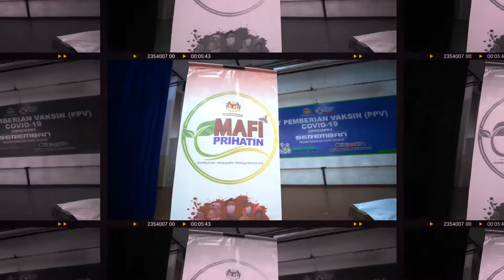“FRONTLINERS” DI PUSAT PEMBERIAN VAKSIN MITEC & HOSPITAL SUNGAI BULOH DAPAT SUMBANGAN MAFI PRIHATIN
Kementerian Pertanian dan Industri Makanan (MAFI) melalui Lembaga Pemasaran Pertanian Persekutuan (FAMA) menyerahkan bantuan MAFI Prihatin kepada 300 barisan petugas hadapan (frontliners) di Pusat Pemberian Vaksin (PPV), Malaysia International Trade and Exhibition Centre (MITEC) hari ini.
Penyerahan bantuan MAFI Prihatin disampaikan oleh YB Datuk Seri Haji Ahmad Bin Hamzah, Timbalan Menteri Pertanian Dan Industri Makanan I, MAFI kepada Puan Mala Dorasamy, Ketua Pegawai Eksekutif MITEC. Turut hadir, Datuk Zainal Abidin bin Yang Razalli, Ketua Pengarah FAMA, Dr. Nurul Ashikin Binti Shokri, Pengurus PPV MITEC dan En. Mohd Zaki Bin Mat Noor, Ketua Penyelaras PPV MITEC.
Sumbangan berbentuk hasil pertanian seperti sayur-sayuran dan buah-buahan ini merupakan kesinambungan program MAFI Prihatin yang bertujuan membantu meringankan beban rakyat yang terkesan akibat Covid-19.
Terdahulu, sebanyak 1,400 sumbangan MAFI Prihatin turut diserahkan di Hospital Sungai Buloh kepada frontliners.
Ahmad berkata, sejak pelaksanaan MAFI Prihatin pada 27 Mei lalu sehingga 3 Julai 2021, seramai 19,572 orang telah menerima manfaat yang terdiri daripada frontliners, badan kebajikan dan Pertubuhan Bukan Kerajaan (NGO) di 78 lokasi seluruh negara dengan jumlah keseluruhan sebanyak 37 metrik tan makanan telah disalurkan.
FAMA melalui MAFI Prihatin juga telah membantu 419 usahawan tani dalam memasarkan 38 jenis hasilan pertanian dan produk mereka yang mengalami kesukaran dalam menjalankan aktiviti pemasaran semasa tempoh pelaksanaan PKP ‘Total Lockdown’. FAMA bertindak memberikan khidmat nasihat kepada petani untuk menyertai program Ladang Kontrak 2.0 MAFI atau menghubungi FAMA sekiranya masalah sama berulang dan pengaturan pasaran di outlet pemasaran FAMA.
Apabila berlakunya lebihan bekalan hasil pertanian usahawan tani akan disalurkan kepada yang memerlukan melalui khidmat dan pengaturan pasaran yang dilaksanakan oleh FAMA.
Ahmad juga berkata, selain daripada pelaksanaan program MAFI Prihatin, bagi memastikan kelancaran dan kelangsungan rantaian bekalan serta pemasaran makanan, MAFI melalui FAMA juga telah mewujudkan 45 buah Pasar Segar Terkawal (PST) yang melibatkan seramai 2,154 usahawan tani di seluruh negara. Bagi tempoh 1 Jun – 3 Julai 2021, PST telah berjaya mencatatkan nilai jualan sebanyak RM42.25 juta.
Sehingga 3 Julai 2021, FAMA telah mengeluarkan sebanyak 15,303 surat kebenaran keterlibatan dalam sektor pertanian tidak formal (informal) termasuk aktiviti rantaian pembekalan dan pemasaran berkaitan keperluan makanan kepada usahawan tani. Manakala, sektor pertanian formal yang melibatkan syarikat pengilangan, pengeluar produk atau industri makanan perlu terus mendapatkan kebenaran beroperasi melalui COVID-19 Intelligent Management System (CIMS 3.0) di bawah seliaan MITI.
Bagi memastikan kelancaran aktiviti pemasaran hasil pertanian semasa tempoh pelaksanaan PKP Total Lockdown Fasa Pertama ini, FAMA telah mewujudkan Bilik Gerakan (Crisis Management Centre) yang beroperasi pada pukul 8 pagi hingga 7 malam.
Ini bagi membantu para petani yang menghadapi masalah memasarkan hasil pertanian mereka dengan melayari portal FAMA Feedback System atau menghubungi talian hotline FAMA di 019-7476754/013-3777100/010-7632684.